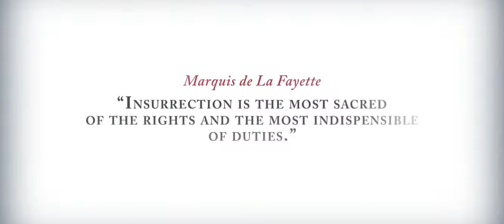Best games of 4GB Ram part 1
. 4gb ram pc games 2017

. 4gb ram pc games list 2016

. 4gb ram pc games list 2017

. best games for 4gb ram i3

. games for 4gb ram and 1gb graphic card

. best pc games under 4gb size

. 4gb ram gaming 2017

4gb ram games
4gb ram games
4gb ram games
4gb ram games
4gb ram games
4gb ram games
4gb ram games
4gb ram games
4gb ram games
4gb ram games
4gb ram games
4gb ram games
4gb ram games
4gb ram games
4gb ram games
4gb ram games
4gb ram games
4gb ram games
4gb ram games
4gb ram games
4gb ram games
4gb ram games
4gb ram games
4gb ram games
4gb ram games
4gb ram games
4gb ram games
4gb ram games
4gb ram games
4gb ram games
4gb ram games
4gb ram games
4gb ram games
4gb ram games
4gb ram games
4gb ram games
4gb ram games
4gb ram games
4gb ram games
4gb ram games
4gb ram games
4gb ram games
4gb ram games
4gb ram games
4gb ram games
4gb ram games
4gb ram games
4gb ram games
4gb ram games
4gb ram games
4gb ram games
4gb ram games
4gb ram games
4gb ram games
4gb ram games
4gb ram games
4gb ram games
4gb ram games
4gb ram games
4gb ram games
4gb ram games

4gb ram games
99
0
0
4gb ram fortnite
89
0
0
4gb ram pc games
82
0
0
4gb ram laptop
95
0
0
4gb ram pubg
89
0
0
4gb ram gta 5
76
0
0
4gb ram vs 6gb ram
57
0
0
4gb ram tablet
90
0
0
4gb ram pc
98
0
0
4gb ram mobile
94
0
0
4gb ram 2018
90

4gb ram pc games 2017

4gb ram vs 6gb ram smartphone

4gb ram price in bangladesh

4gb ram minecraft

4gb ram 2gb uable

4gb ram gameplay

4gb ram pc games 2018

4gb ram in 2017

4gb ram to 8gb